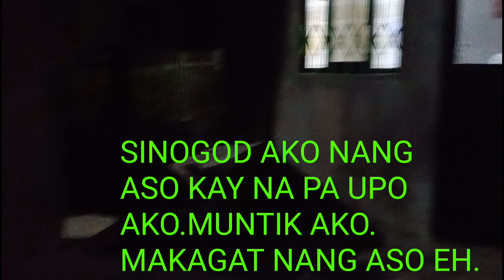almost 15year KAMI Hindi nag kita MGA pinsan ko.